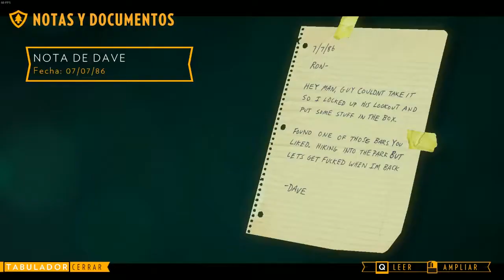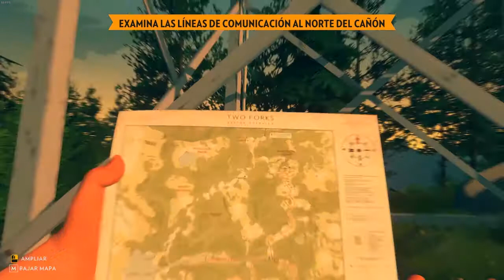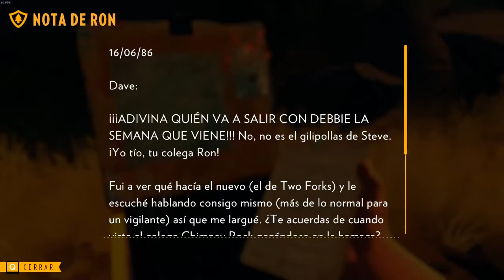Firewatch Gameplay en Español | Primeras impresiones |PC ULTRA | Capitulo 2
Estamos en el año 1989. Eres un hombre llamado Henry que se ha retirado de la vida ajetreada para trabajar de vigilante contra incendios forestales en los montes de Wyoming. Estacionado sobre la cima de una montaña, tu trabajo será localizar el humo y mantener a salvo tu entorno natural. Es un verano más caluroso y seco de lo habitual y todo el mundo está nervioso.

Tu supervisora, una mujer llamada Delilah, estará disponible en todo momento para ayudarte; puedes contactar con ella utilizando una pequeña radio portátil, pues es tu único contacto con el mundo que has dejado atrás. Pero, cuando algo extraño te lleva a salir de tu torre de vigilancia para salir al mundo, explorarás un entorno salvaje y desconocido, deberás enfrentarte a tus dudas y tomar decisiones que puedan construir o destruir la única relación significativa que tienes.